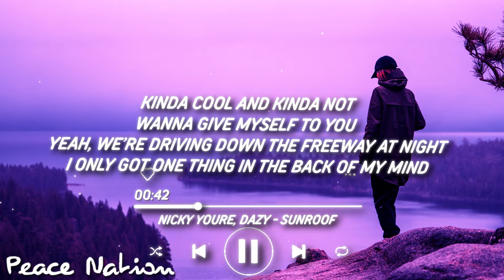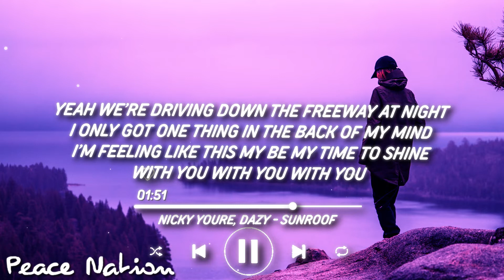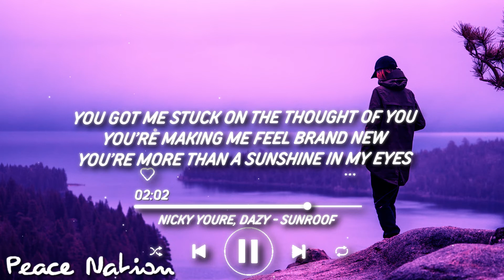Nicky Youre, dazy - Sunroof (Lyrics) "got my head out the sunroof blasting your favorite tunes"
these are the new videos on peacenation let us know what you think and if we should make more of it too

we're back with uploads, all videos have been deleted and can't get anything back so we're going to have a good year all together we're going to upload lots of lofi and sad music again, lyrics are also on the way so this year we're going to go big with the channel.

Peace Out 😞💖

Become part of the Peace Nation💖💖

Woah woah
Woah ooo
Woah woah
Woah ooo